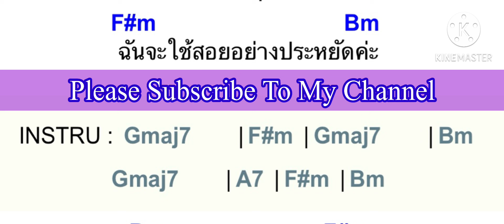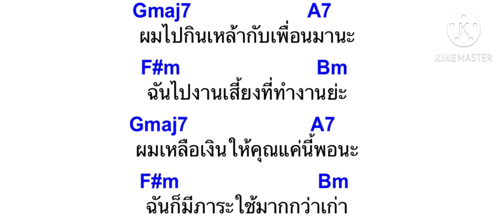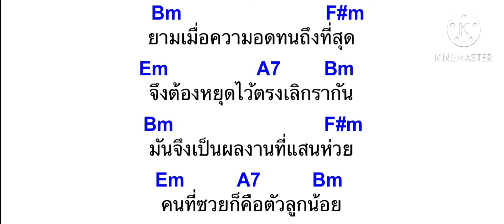🎸 คอร์ดกีต้าร์เพลง: บาปบริสุทธิ์ - คาราบาว#เล็กคาราบาว